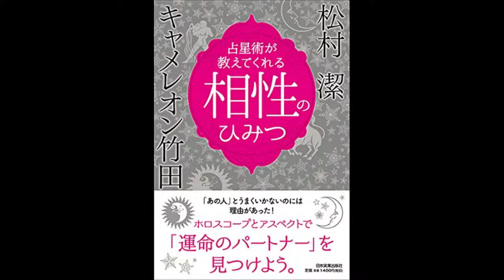【紹介】占星術が教えてくれる 相性のひみつ （キャメレオン竹田,松村 潔）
今回紹介するのは、　占星術が教えてくれる 相性のひみつ　という本です。

「あの人」とうまくいかないのには理由があった!ホロスコープとアスペクトで「運命のパートナー」を見つけよう。

わかりやすいけどちょっと物足りない・・・。

日本の占星術界の第一人者である松村潔さんと、最近ノリにノっているキャメレオン竹田さんの共著です。
難解になりがちな松村先生の理論をキャメレオン竹田さんがわかりやすく噛み砕いて表現してくれるので、わかりやすくテンポよく読めました。

ですが、編集の都合なのか？
半分くらいはホロスコープ解読の基本要素の説明で占められています。
208ページの本ですが、半分の100ページほどは10天体、12星座、12室の説明で終わります。

タイトルの"相性のひみつ"については、キャメレオン竹田さんの担当したアスペクトの解説のみですし、
アスペクトの解説も非常に簡単にしかされていないので、占星術の基本の解説が必要なレベルの人がこの本を読んだとして、
実際に相性が読み解けるのかは非常に疑問です。

う～ん・・・読みやすい本なのは間違いないですが、
やはりこの本で勉強できたことは松村先生の何気ない一言の部分がほとんどでした。
この本よりも、似た内容の辛酸なめこさんとの対談本である「人間関係占星術入門（技術評論社）」のほうがお勧めです。

ただ、かるく触れるという意味ではいいと思います。
キャメレオン竹田さんの「占星術チョー入門 (角川フォレスタ)」などを読んだ後に読むのであれば、本当にわかりやすいと思いますし、人と人の間で星がどのように影響を与え合っているのか？をリアルに感じられると思います。

とっかかりにお勧めですが、松村潔先生が関わっているならば！とディープな内容を期待すると肩透かしでしょう。